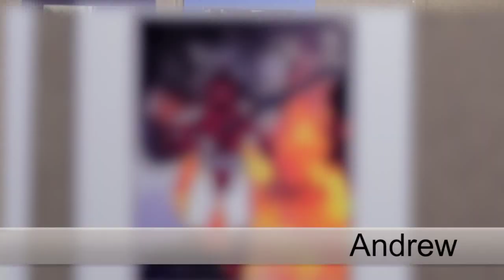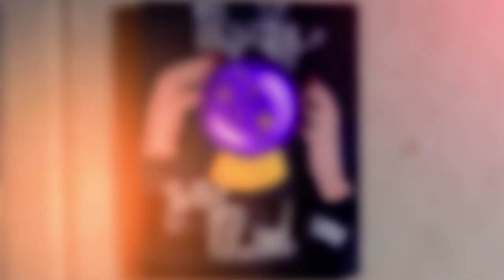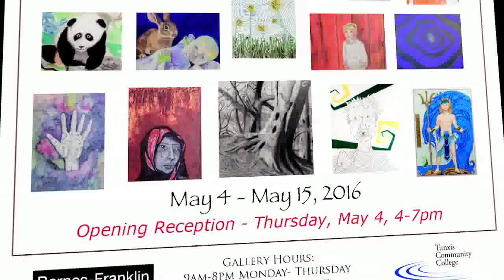Tunxis Drawing III Event at W. Hartford Art League's Clubhouse Gallery - Sat. 6/17/17, 1:00-4:00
Tunxis College Drawing III students produced serial images based on at theme of their own choosing: Jose Aviles, Jason Bounkhoun, Dorothy Berlinski, Tere A. Burkes, Joseph Fazzina, Jahvon Ferrara, James Harrison, Rebeccah Kirsch, Anthony Lozefski, Laura Newinsky, Chalita Pakabutr, Andrew Palladino, Maritza Ortiz-Guerra, Joanna Robinson, Abby Sears, Abbey Sisson, Tedi Vick, Jamie Wilkinson, and Mei Young. Special guest artist will be a Tunxis College alumni, illustrator  Vincent Vernacatola. The Saturday before Father’s Day art event will feature over 200 pieces of art work, technique demonstrations, free coloring books with prints of student line drawings, free face painting and art related giveaways donated by Blicks.